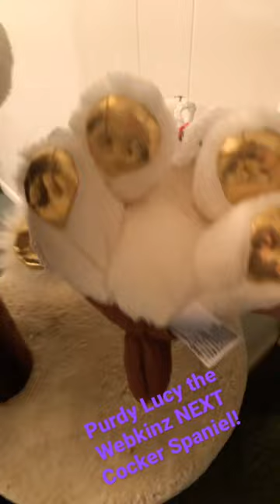Webkinz NEXT cocker spaniel plush!